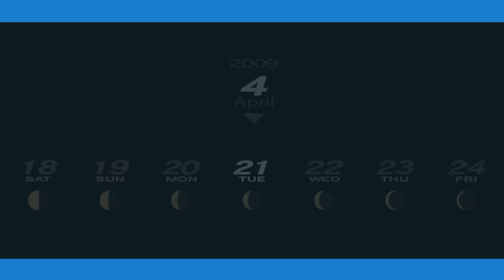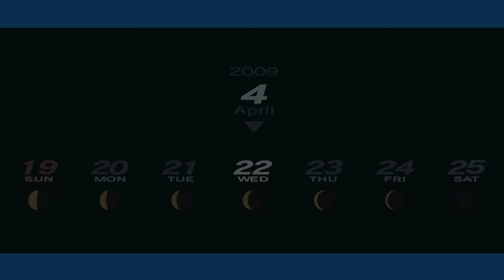Persona 3 Portable Nintendo Switch Review - Is It Worth It?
Brand New Days

Persona 4 Golden will be available on Nintendo Switch on January 19th, 2023

Review copy provided by ATLUS